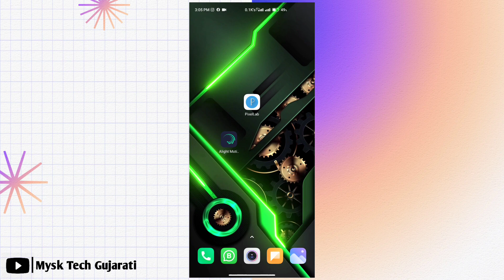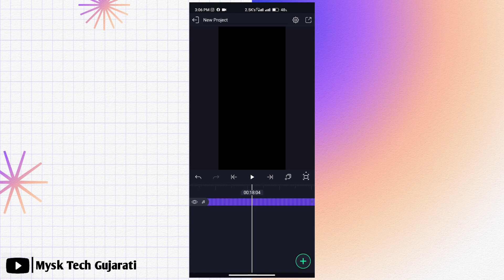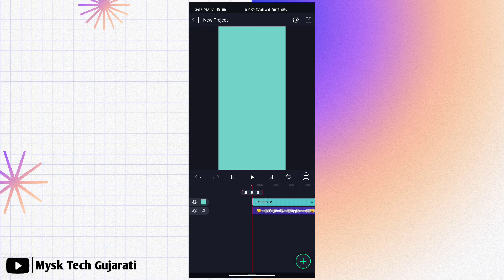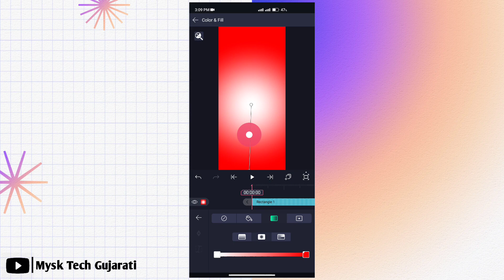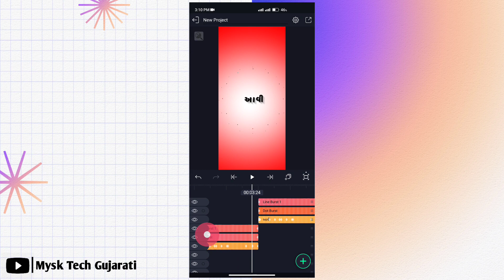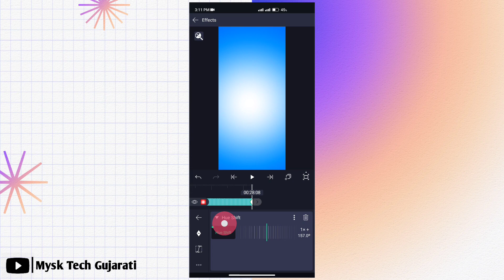આવી ઇફેક્ટ બનાવતા શીખો🔥alight Motion Video Editing🤩New Effect Video Editing alight Motion❤️Gujarati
હેલ્લો મિત્રો...

Background Music ⤵️